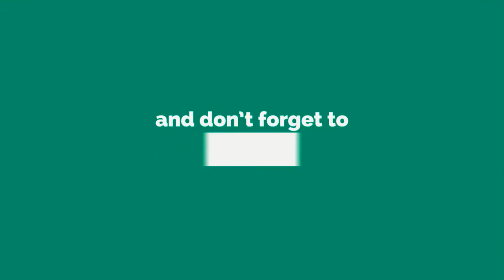কাঁচপুর সেতুর সিলেটগামী ইউটার্ন। সর্বশেষ আপডেট | শুভ উদ্বোধন করা হলো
কাঁচপুর সেতুর সিলেটগামী ইউটার্ন।
সর্বশেষ আপডেট | শুভ উদ্বোধন করা হলো

২য় কাঁচপুর সেতু এখন দৃশ্যমান। মেঘনা সেতুর কাজ প্রায় ৯৫ ভাগ শেষ। চলছে দুই পাশের রাস্তার কাজ।